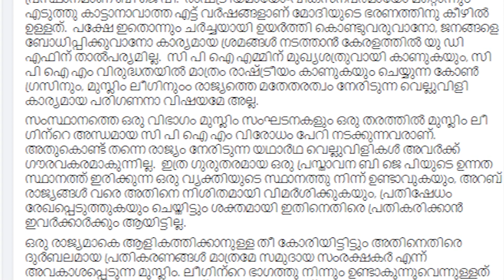ബി ജെ പി യുടെ നെറികേടിനെ എതിർക്കാൻ മുസ്ലീം ലീഗിന് മടി.. | V Abdurahiman